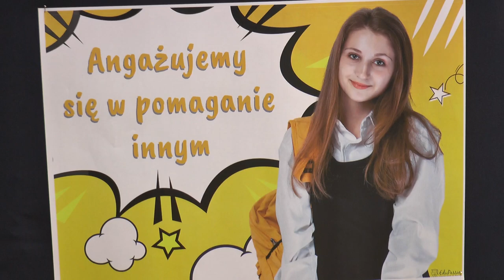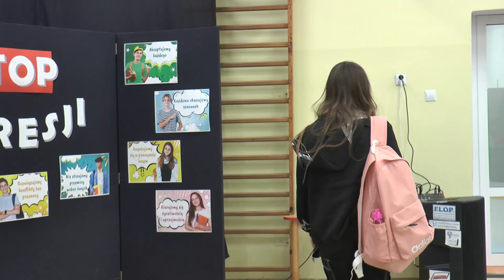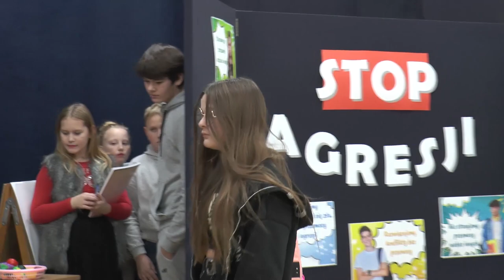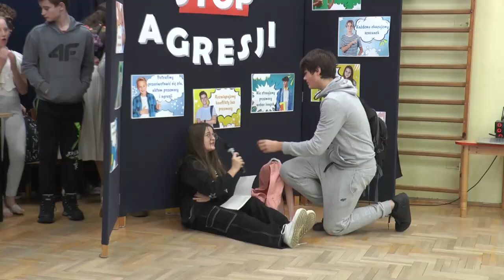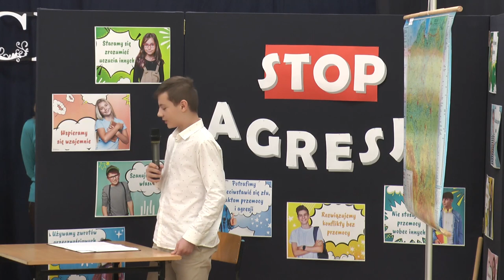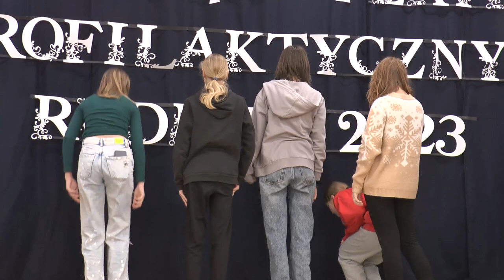III Gminny Przegląd Teatrów Profilaktycznych w Rudnikach| Radio Biper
1 grudnia w Publicznej Szkole Podstawowej im. Karola Krysińskiego w Rudnikach odbył się III Gminny Przegląd Teatrów Profilaktycznych pod hasłem „Profilaktyka w oczach dzieci i młodzieży – Przemoc rówieśnicza”.